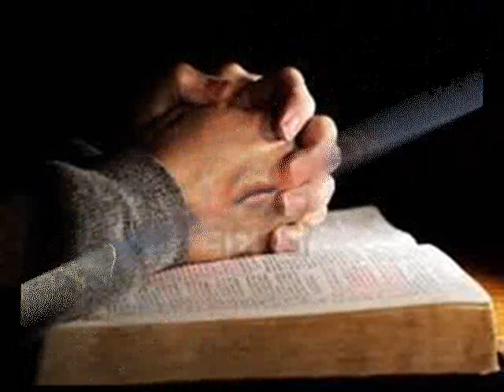Ñesûhame - Grupo Generación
Autores: Emiliano R. Fernández - Julio D. Sánchez.
"Ñesũháme nerokẽme aju rofelicita
arúvo ndéve ĝuarã ne santo ára ĝuahẽre
ko ivíspera pyharépe. Tupaópe orrepica
la incomparable alegría o anuncia ne nacimiento
tu llegada en este templo como el sol de un bello día.

Se oye el coro del cielo de melodiosos clarines
los ángeles serafines opurahéi sin recelo
ohechápype en este suelo nonaséi otro ndejave
ha upérõ nde resape juntos los cuatro elementos
ha ifelis ne nacimiento upégui aĝaitepeve.

Los astros del firmamento pe yvága omyataindy
todas las plantas ipoty henyhẽ de mil contento
refleja el lúcido centro el sol con sus resplandores
de plateados fulgores odespertá al oriente
ha nde lucero naciente reina de todas las flores.

Allá en el confín lejano orresona esta alegría
de susurros y poesías omombáy al mundo cristiano
en el jardín soberano Tupãsy tanderovasa
upégui reju haĝua fragante y majestuosa
como mañanera rosa ápe ndepotyjera.

El mundo en su movimiento oñekambia de carrera
oñesũma hasta las fieras ha oloa ne nacimiento
entre los pliegues del viento alabanza ñahendu
ndéve ĝuarãnte ogueru de la inmensidad lejana
ha nde estrella temprana yvagapýgui reju"